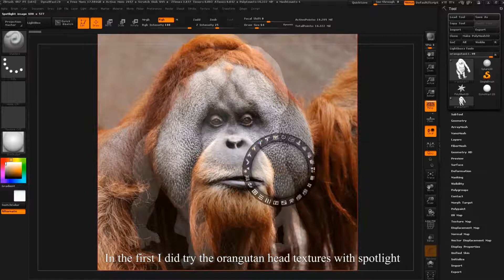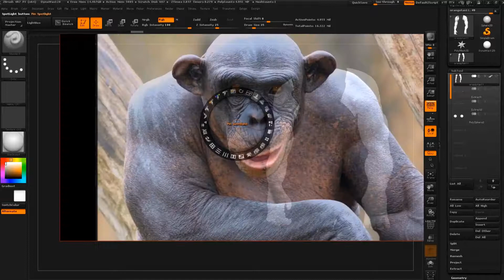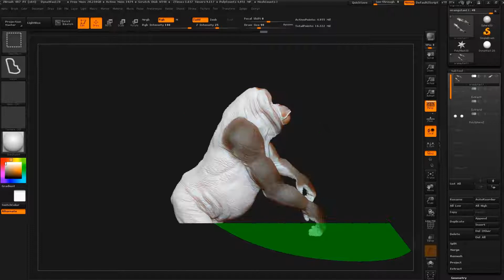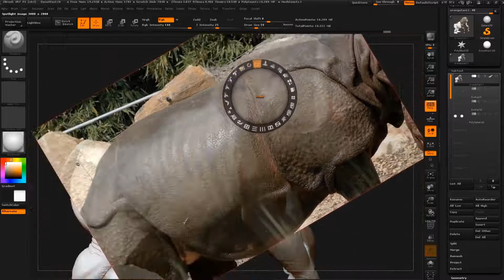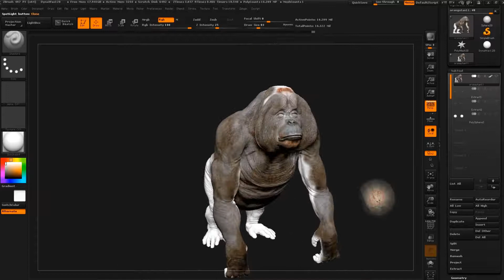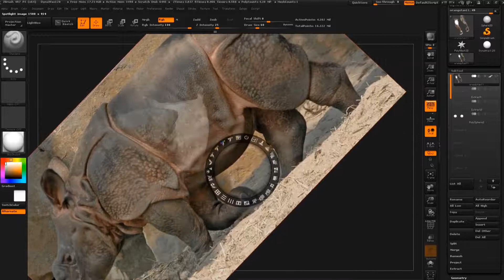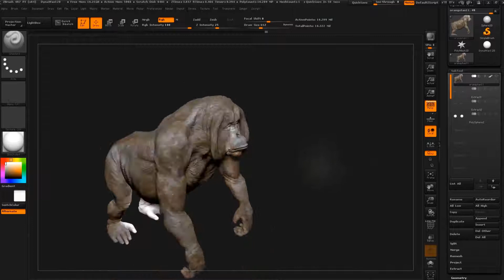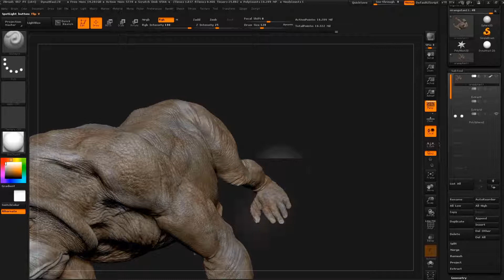Organic Modeling - ORANGUTAN Part 7 POLYPAINT with SPOTHLIGHT in Zbrush 4R7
Zbrush Modeling Orangutan and Detailing Tutorial

     In this Zbrush painting tutorial , you will see some of the process how I create base texture on The Orangutan using Spothlight and reference images.
    Start from an default sphere and go trough modeling the big shape to establish the next direction witch will include detailing the head, hands, legs etc., in future videos.